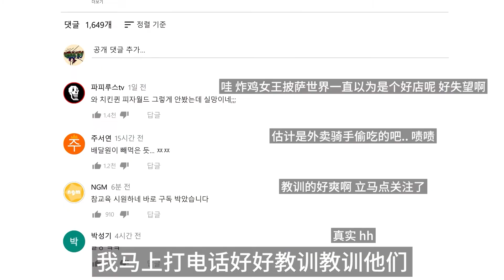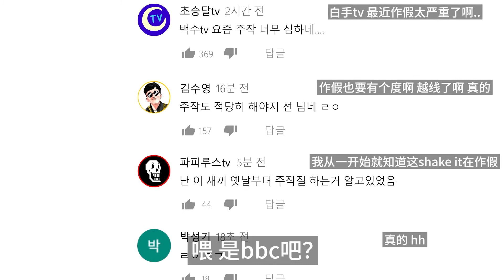[JJALTOON 原创] 老作假